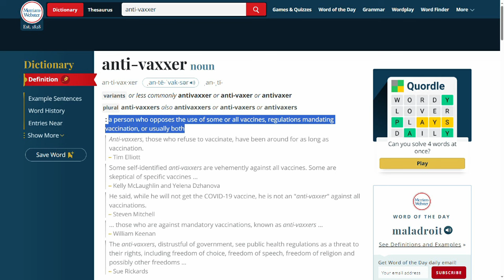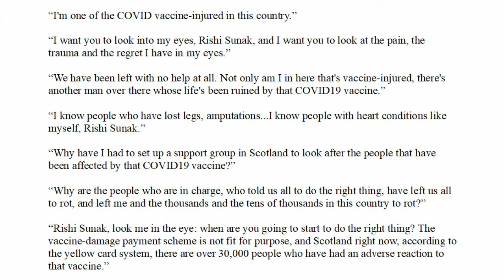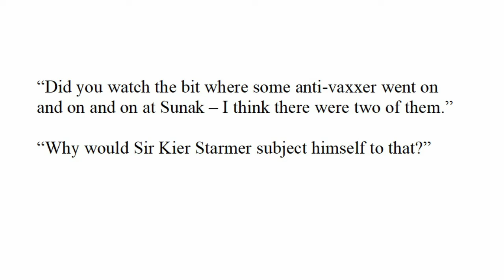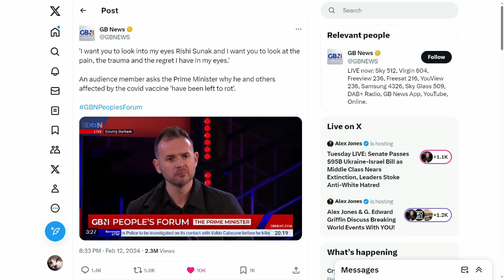Kevin Maguire smears John Watt on ITV - Watt should sue for "anti-vaxxer" slander